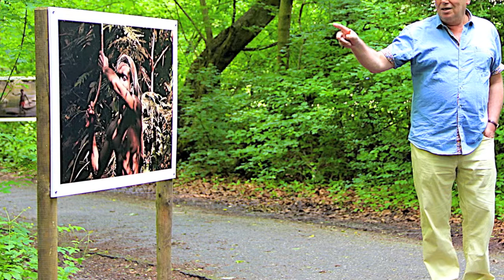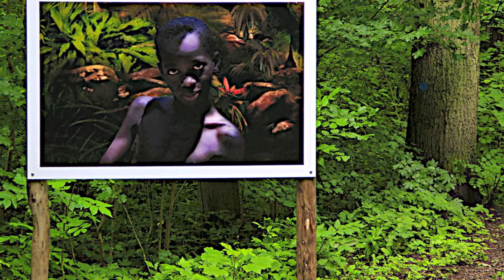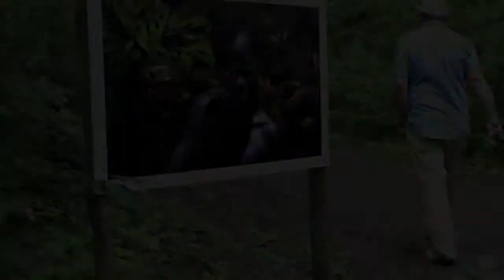NICOLAAS PORTER FOTO EXPO AMSTERDAMSE BOS MARRONS SURINAME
FOTO EXPO MARRONS SURINAME